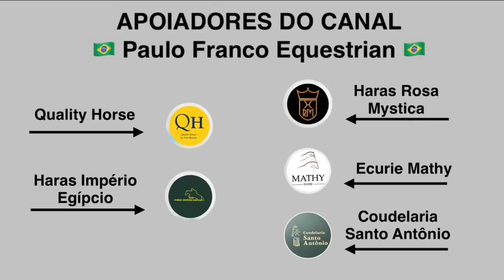Bernardo Alves - Be Cute de Muze Z (30/08/2024)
CSI2*/1*/YH Sentower Park - CSIYH1* 7y/1.30m - 8y/1.35m - Two Phases Special
Resultado - 0/0 - 1º LUGAR